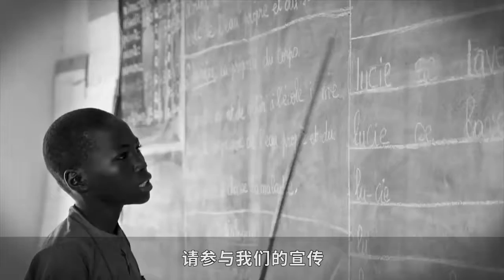Secretary-General WHD message - Chinese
This World Humanitarian Day, join us in demanding world leaders protect civilians trapped in conflict. Civilians are NOTATARGET